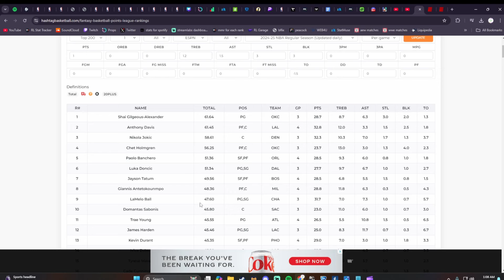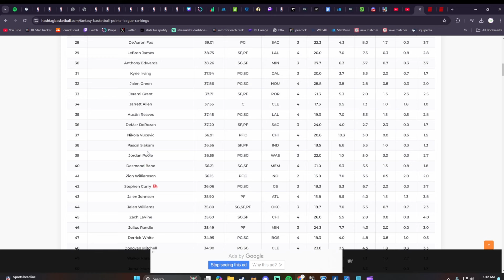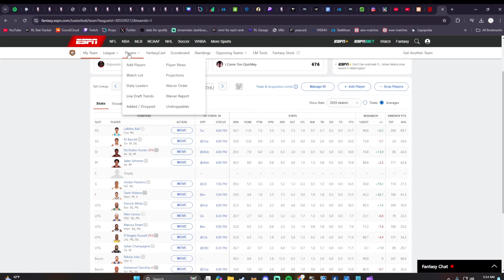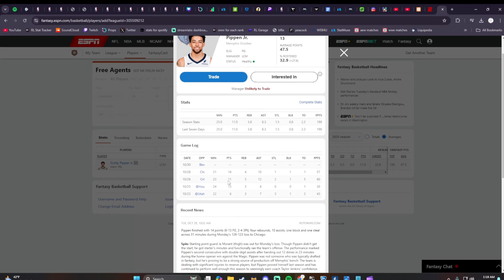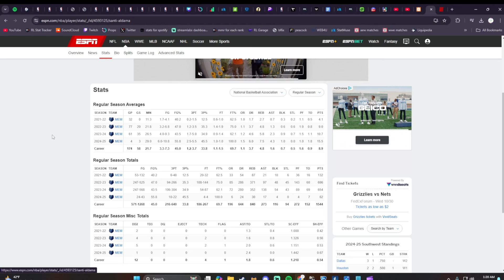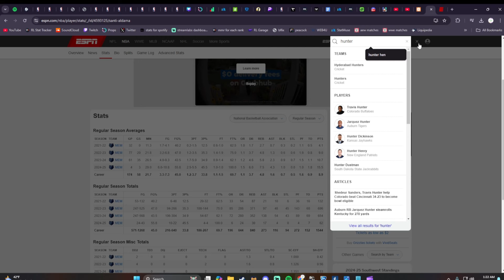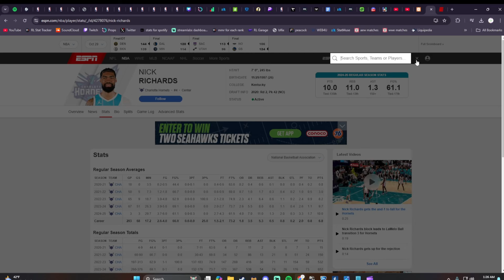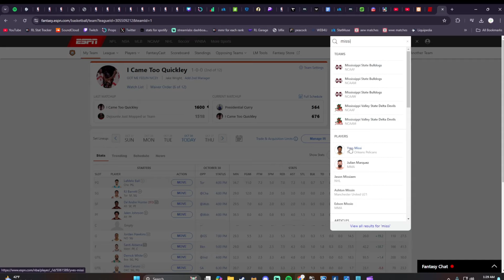BEST Fantasy Basketball Waiver Pickups RIGHT NOW! | Points Leagues